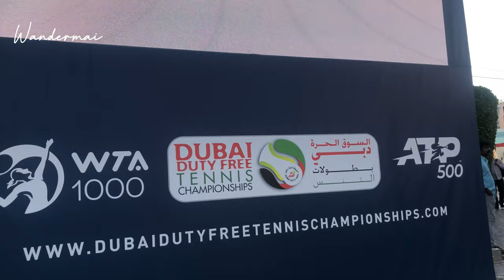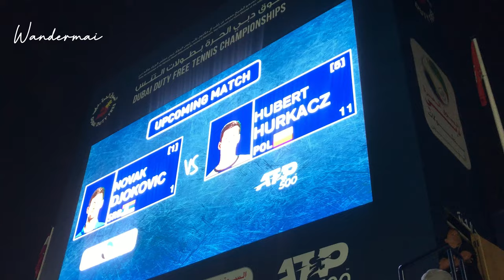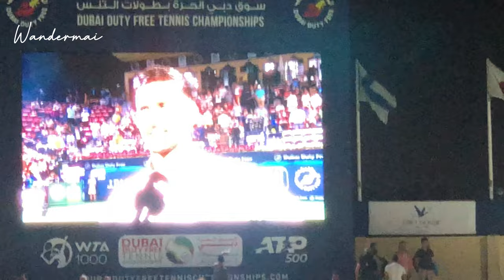Exploring the Dubai Duty Free Tennis Championships | Travel Vlog | Dubai Diaries 🇦🇪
Dubai is a city like no other - with its stunning skyscrapers, bustling streets, and luxurious lifestyle, it's no wonder why it's become one of the top travel destinations in the world. In this travel vlog, join me on an adventure to the beautiful city of Dubai for the Dubai Duty Free Tennis Championships!

The Dubai Duty Free Tennis Championships is one of the most prestigious events in the tennis world, attracting top players from all over the globe. As a tennis fan myself, I was excited to attend and see some of my favorite players in action. From the electrifying atmosphere of the matches to the excitement of the crowd, it was an experience that I'll never forget.

But Dubai has so much more to offer than just tennis - it's a city that truly has something for everyone. In this vlog, I'll take you on a journey through some of the city's most iconic landmarks and attractions. From the stunning architecture of the Burj Khalifa to the traditional souks of Deira, Dubai is a city that seamlessly blends the old with the new.

Throughout this vlog, I'll also give you a glimpse into the luxurious lifestyle that Dubai is known for. From the extravagant shopping malls to the stunning hotels and resorts, Dubai is a city that truly knows how to live in style.

So if you're ready for an adventure, join me on this travel vlog to Dubai. Get an exclusive look at the Dubai Duty Free Tennis Championships and experience the best that this incredible city has to offer. Sit back, relax, and enjoy the Dubai Diaries!